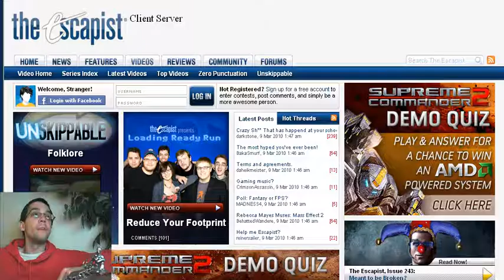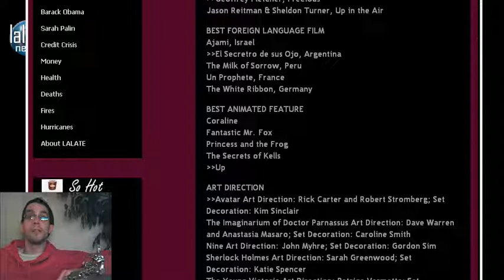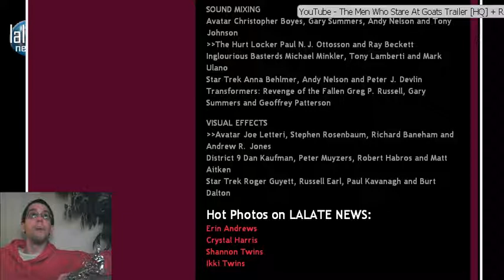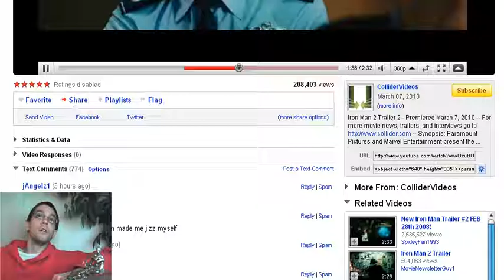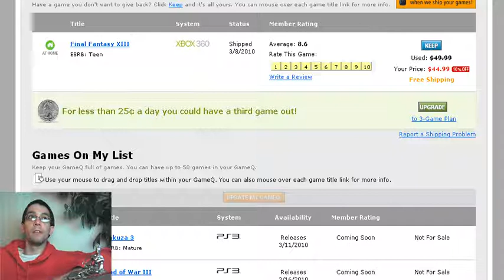Mar. 8, 2010 Ramblings